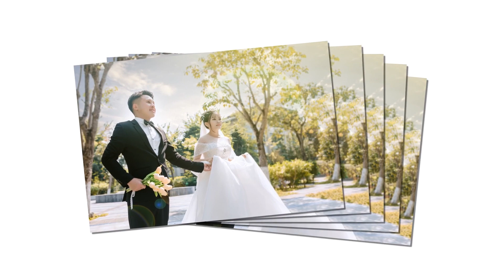Duy Thuong + Tan May